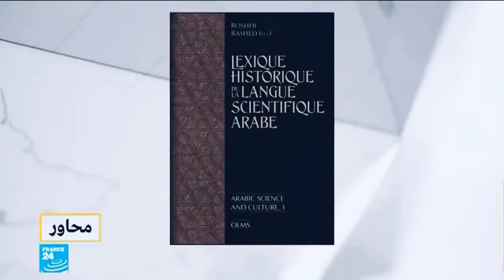ليس هناك علم يُدرس بلغة أجنبية - رشدي راشد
في هذا الفيديو، يناقش رشدي راشد قضية تدريس العلوم بلغات أجنبية وتأثيرها على جودة التعليم. يطرح رأيه حول أهمية تعلم العلوم بلغتنا الأم وكيف يمكن لذلك أن يعزز من الفهم العميق والتقدم العلمي في المجتمعات. شاهدوا الفيديو لتتعرفوا على وجهة نظره الفريدة في هذا الموضوع.